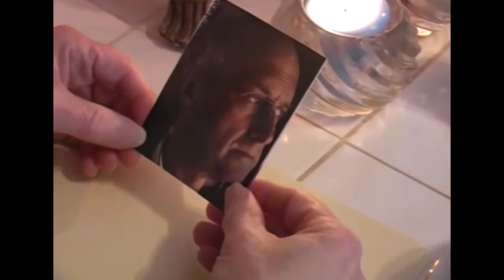Aspire TV: Seth Chitwood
Seth Chitwood discusses his productions with host Jan Waldman on Aspire TV.

Family Problems
Lungs
The Resurrection of Victoria Wheeler
In the Bedroom
Red Circles
World's Worst Director
The Dreamer